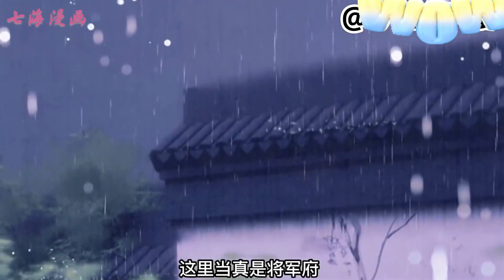《大将军的小富婆》第1~10合集，从小女扮男装的宴瑾，为了解救被强行婚配的闺蜜，不小心招惹到有权有势的贫穷大将军，为了赎罪保命，她只能不断砸钱企图包养对方！七海